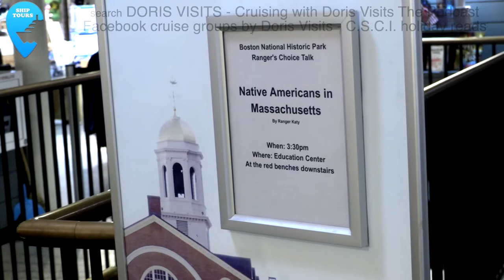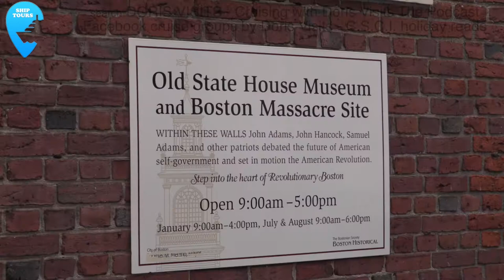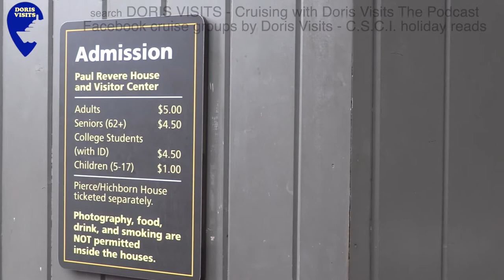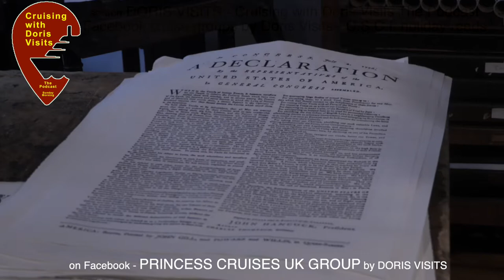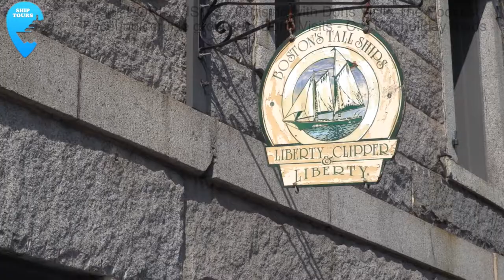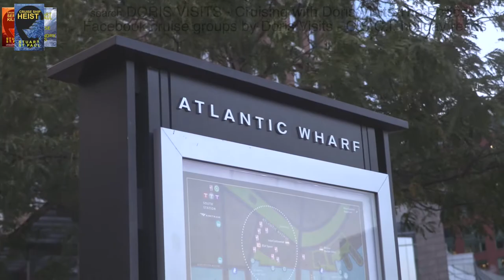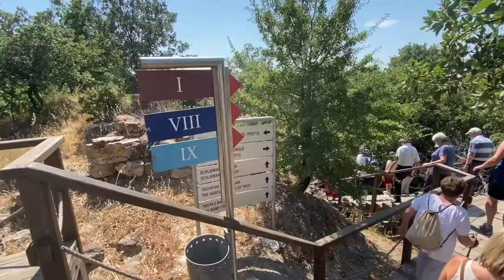Boston Massachusetts Guide. Best things to do in a day.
Chapters:
0:00 Introduction by Jean
0:15 Quincey Market & Faneuil Hall
1:54 Paul Revere House
2:35 Clough House
2:46 Captain Jackson's Historic Chocolate shop
3:37 Edes & Gill Printing Office
5:33 Boston Common
5:40 Massachusetts State House
5:51 Cheers
6:32 Long Wharf
7:50 Boston Tea Party Museum
8:47 Joes

Boston Massachusetts has a lot to offer. Cruisers are likely to be dropped off at Quincy Market by the shuttle bus.
Everything is nearby. Faneuil Hall, the Freedom Trail museum and lecture centre is through the market in the next building. The wharf is in the other direction. In our video guide.
Jean takes you to the visitor's centre in Faneuil Hall run by The National Park Service. She then starts you on the Freedom Trail which is a 2.5-mile-long walk that passes by 16 locations. It is marked out largely with a winding brick line. It was the idea of local journalist William Schofield in 1951, and by 1953, 40,000 people were walking the trail annually. She dives off and finds Cheers then takes you along the Wharf for a very rounded film of Boston. Note, Boston is the subject of our Halloween Podcast (S1E03) because it is famous for its ghosts and ghoulies!
CRUISING WITH DORIS VISITS - the podcast

Just search Doris Visits.

DORIS VISITS chat groups on Facebook

AMBASSADOR CRUISE GROUP by Doris Visits
AURORA & ARCADIA P&O ADULT ONLY GROUP by Doris Visits
AUSTRALIAN CRUISES by Doris Visits
AZAMARA & OCEANIA R-Class Group by Doris Visits

CRUISE ENRICHMENT GROUP by Doris Visits
CUNARD CRUISE GROUP by Doris Visits
EXPLORATION & EXPEDITION CRUISE GROUP by Doris Visits
FRED OLSEN CRUISE GROUP by Doris Visits
MARELLA CRUISES GROUP by Doris Visits

P&O AZURA GROUP by Doris Visits
P&O BRITANNIA GROUP by Doris Visits
P&O IONA GROUP by Doris Visits
P&O VENTURA GROUP by Doris Visits
PRINCESS CRUISERS UK GROUP by Doris Visits

RIVER CRUISING Group by Doris Visits
SAGA CRUISE GROUP by Doris Visits
VIKING CRUISES GROUP by Doris Visits
VIRGIN VOYAGERS GROUP by Doris Visits
YACHTS & CLIPPERS GROUP by Doris Visits